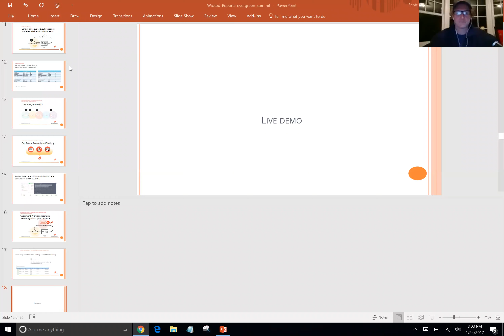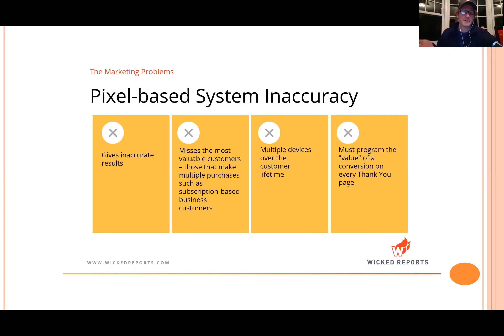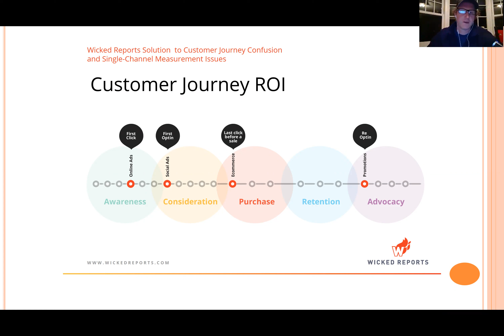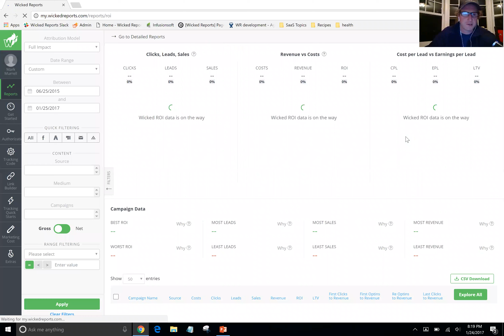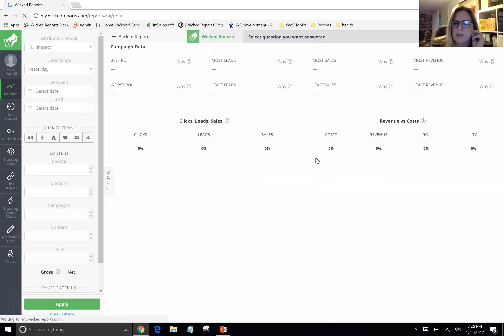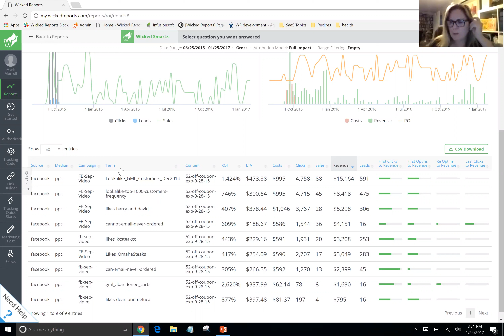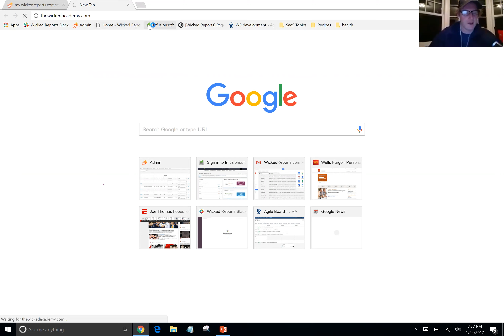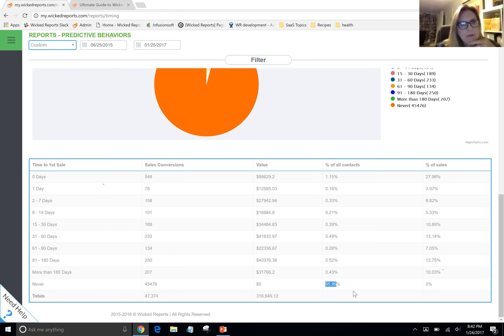Everything You Need to Know About Evergreen Profits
Scott Desgrosseilliers